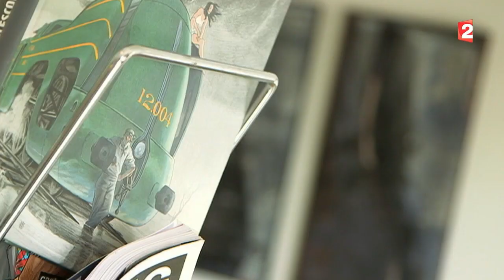Made in France - Chambres avec vue - 2015/06/27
Chambres avec vue…